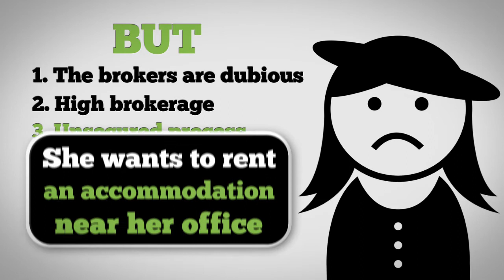EasyRenting - SAFE, SECURE & HASSLE-FREE RENTING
Connecting tenants directly with landlords. Safe, Secure & Hassle-Free Renting with No brokerage